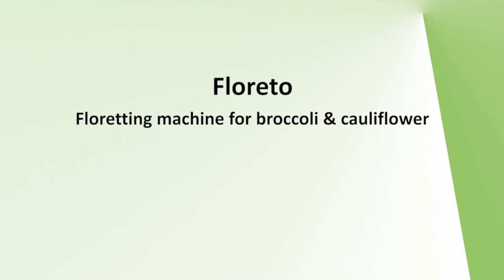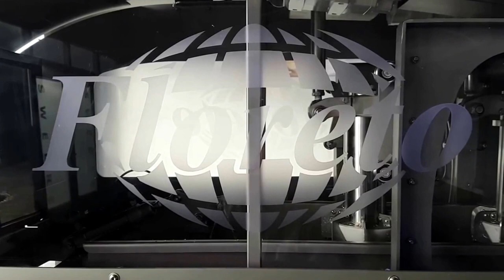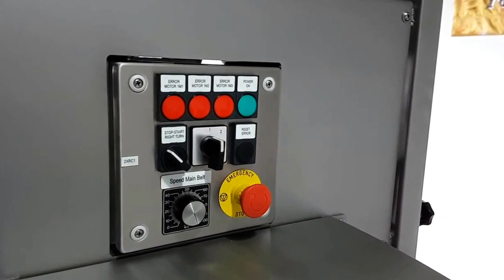Food Automation presents Sweere Floreto for floretting broccoli, cauliflower and Lettuce.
Food Automation presents Sweere Floreto for broccoli, cauliflower and Lettuce. Due to a continuous running infeed conveyor with cups and a continuous motion knife construction, the Floreto Machine combines high capacity with accurate cutting and a long lifespan of the knifes. Easy change over from Broccoli to Cauliflower, and automatic adjustment of the cutting size and depth are all electronically controlled by a push on a button. With a capacity of up to 70 heads a minute the Floreto machine will allow you to reduce your labour significantly. For more information about our products please